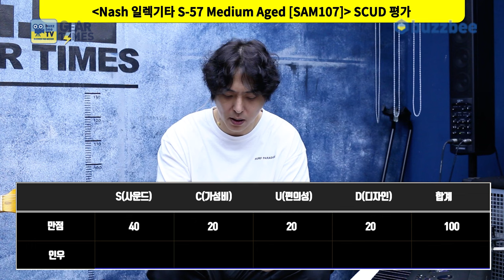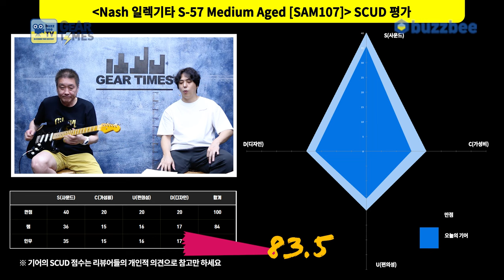[GearTimes 4073회] 내쉬 Nash 일렉기타 S-57 Medium Aged [SAM107]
내쉬 Nash 일렉기타 S-57 Medium Aged [SAM107]

3:19 스펙(Spec)
4:31 사운드 테스트(Sound test)
10:40 시연 (Demo)
12:15 한줄평
12:48 점수